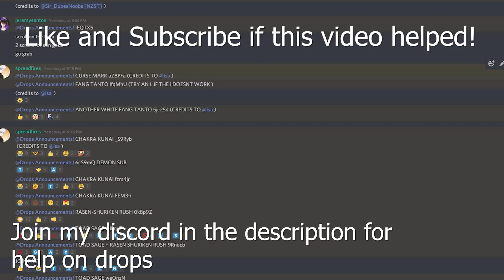Shindo Life - Bomb Blade Spawn and Location!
Shindo Life, the Bomb Blade spawns at 12:10 am/pm EST and has a 1/15 chance to spawn at the Haze Village.